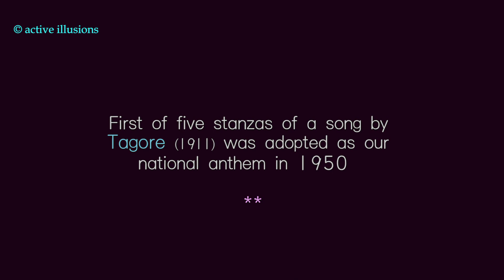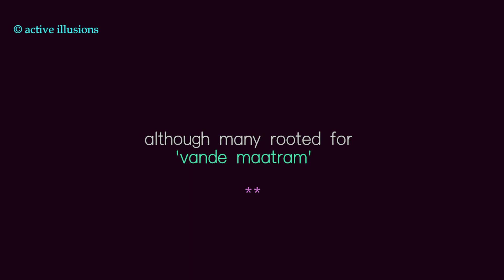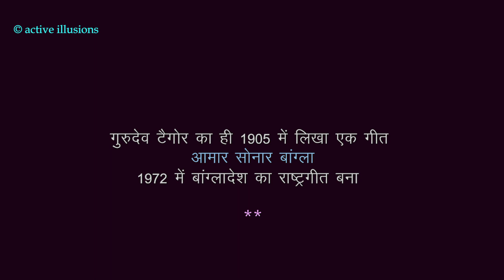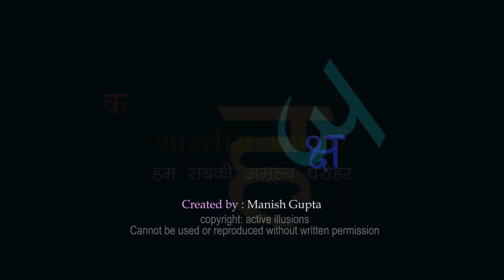Rashtragaan : National Anthem of India : An experimentation of Hindi Studio : Complete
Sam
Bonnie Bhattacharya
Kunal Bhadra